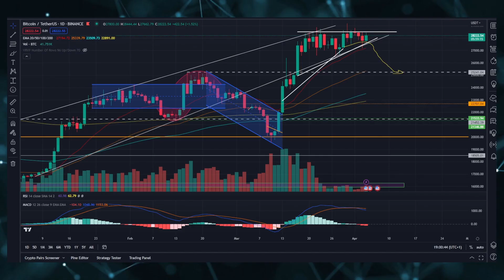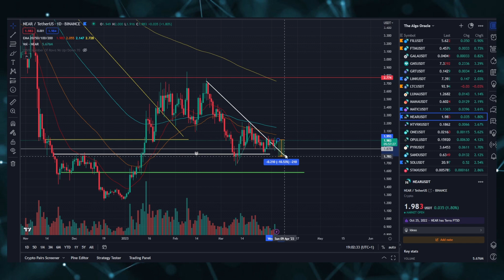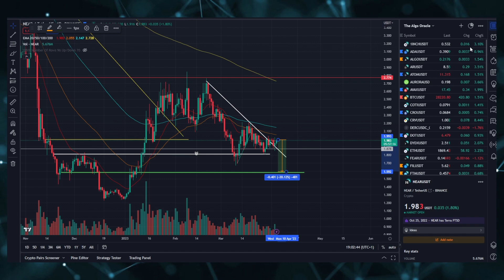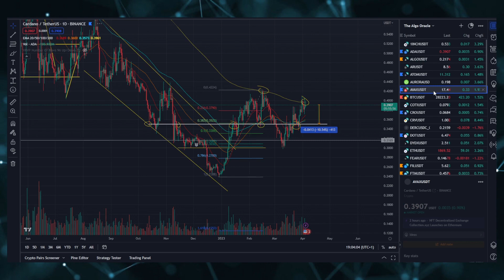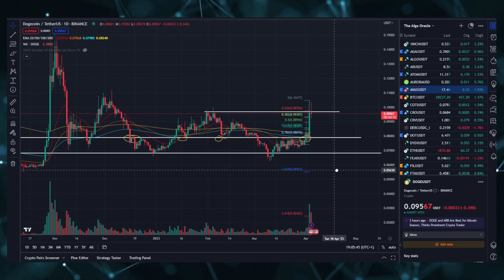Altcoins Are Performing Better Than Btc?